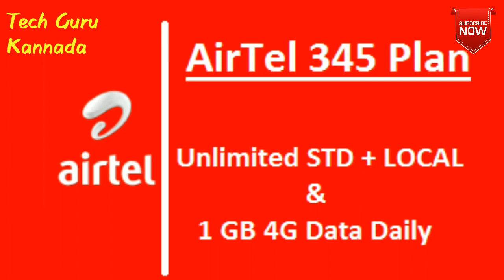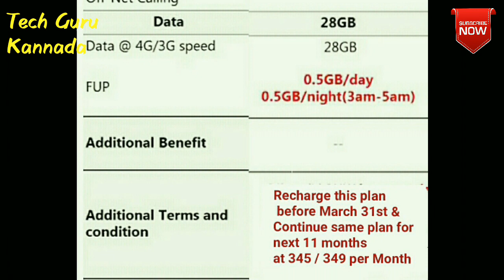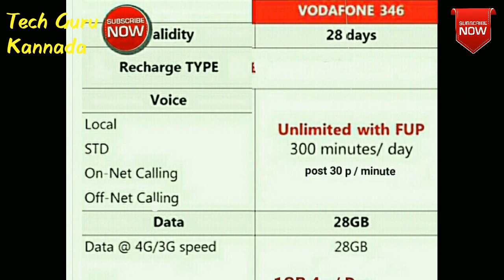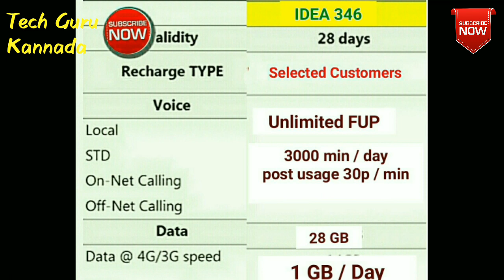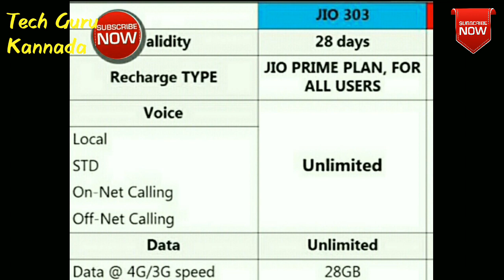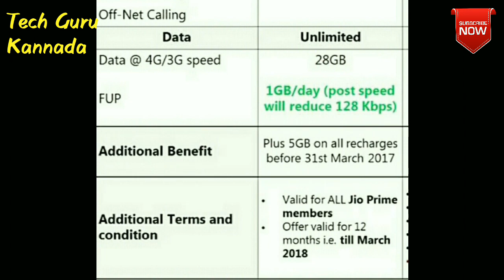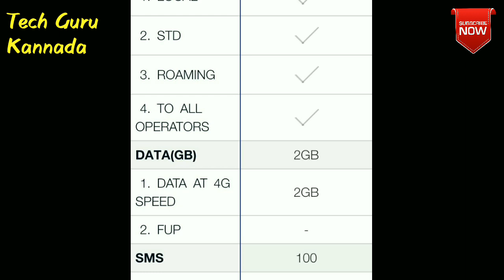Which is Best 4G PLAN | Jio 303 vs Airtel 345 vs Idea 345 vs Vodafone 346 | Tech Guru Kannada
Comparison of Airtel , Idea , Vodafone , Jio 4G Unlimited Data Plans Explained in Kannada

ಮಾರ್ಚ್ 31 ರ ನಂತರ ಯಾವುದು ಉತ್ತಮ 4G ಕೊಡುಗೆ... 😍

Jio Special 149 Rs Offer Paln

Which is Best 4G PLAN After 31st March
Jio 303 vs Airtel 345 vs Idea 346 vs Vodafone 346

Tech_Guru_Kannada - tech news in Kannada which is associated with NammaKarnatakaInfo Youtube Channel